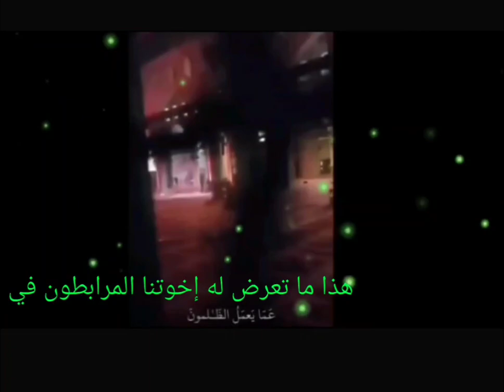لا تحسبنا الله غافلا عما يفعل الظالمون هذا ما تعرض له إخوتنا المرابطون في المسجد الأقصى في شهر رمضان